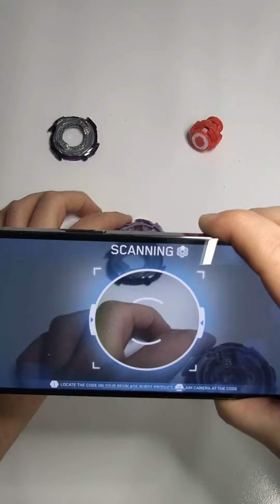BEYBLADE BURST BATTLE & UNBOXING! Beyblade Explosion💥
Beyblade Thunder Threat 3 Pack Unboxing! Awesome Duel 🔥
3 pack includes:
- Colossal Fefnir 16
- Spear Dullahan D6
- Brave Roktavor R6

Watch them Battle with the Beyblade App and Battle in the Ring! Who will Win??
Check out the bonus clip at the end for pure DESTRUCTION! 💥